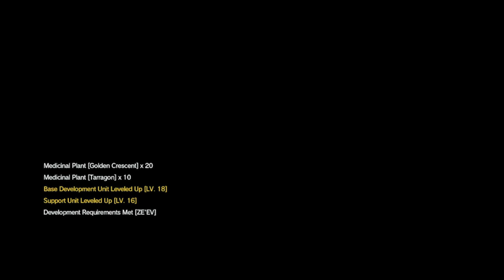Zagrajmy w Metal Gear Solid V The Phantom Pain odc 9 - CO TO JEST?!?! [Napisy PL]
W tym odcinku kontynuujemy E6A1 pt. "Gdzie śpią Pszczoły", spotykając dawnego wroga.